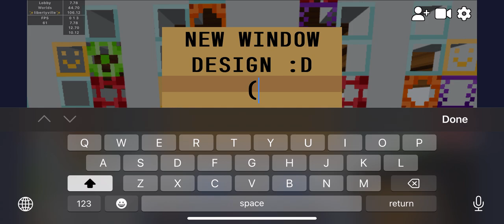New features of LibertyVille!